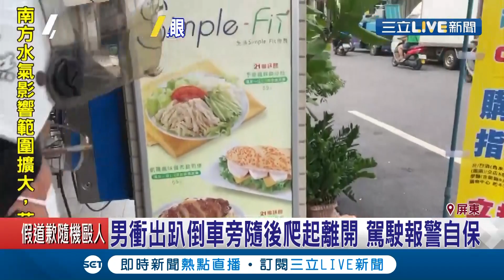詐保假車禍？一名男子突然衝到馬路上！趴倒在車旁又爬起來若無其事離開?! 駕駛報警自保....│記者朱俊傑 朱怡蓉│【社會大小事】20200612│三立新聞台